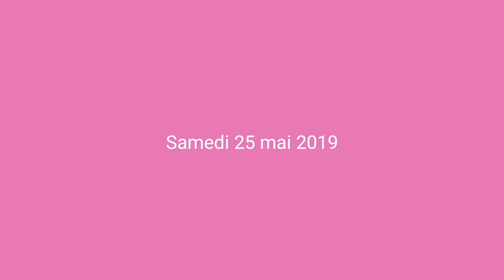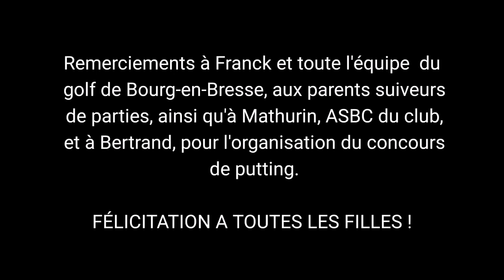Film copines BourgenBresse2019